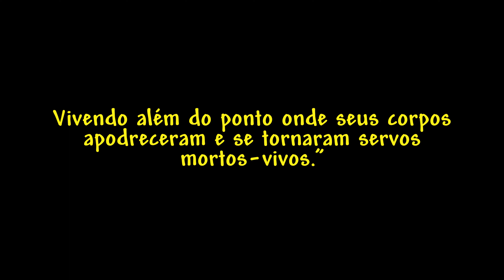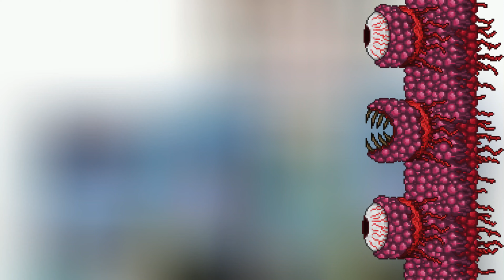TUDO SOBRE O SKELETRON - TERRARIA BOSSES #06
Olá novamente, a todos! Hoje conhecemos um BOSS interessante, que embora não tenha muitos drops, precisamos enfrenta-lo para desbloquear algumas coisas no game. Skeletron é o guardião do calabouço amaldiçoado que espera para enfrenta-lo dignamente durante as sombras da noite, mas caso  essa regra seja violada, o player pagara um preço alto!!

E caso vocês não sabiam de algumas dessas curiosidades, deixem nos comentários pra mim saber!